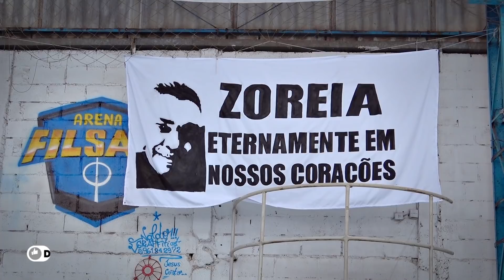Pau no Gato FS x Antrax FS - Final Copa Arena Filsan 2021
FINAL COPA ARENA FILSAN/BEREGA 2021
PAU NO GATO FS x ANTRAX FS

Confira os melhores momentos entre Pau no Gato da Vila Zilda e Antrax FS do Jaçanã, pela final da Copa Arena Filsan/Berega 2021. A partida foi realizada no domingo 20 de junho, no ginásio Arena Filsan, na Vila Albertina.